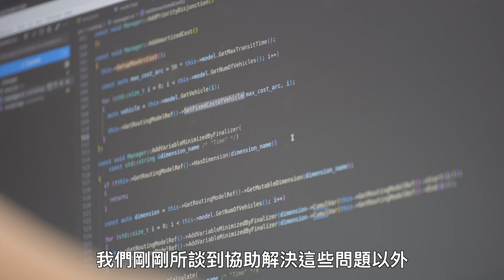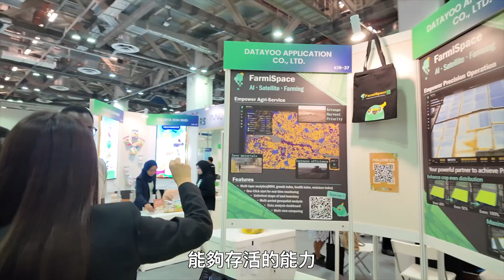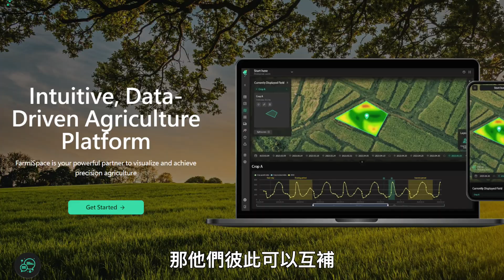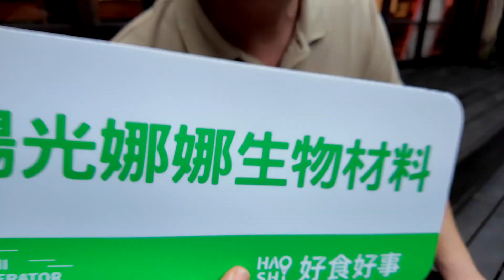2024 好食好事DemoDay #7 Opening Video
【2024 好食好事DEMO DAY】韌性無界 科技無限
🌱 台灣食農新創年度展演 🌍

食農科技如何突破挑戰、打造韌性未來？
以「韌性」思維驅動食農科技的未來發展，
面對各種氣候變遷、資源挑戰和市場波動時，
食農科技創新正是解決之道。

10 家新創公司經過4個月「好食好事加速器」洗禮，
將為產業供應鏈提出創新變革，並分享他們所見的市場機會。

敬邀您一同探索
農業與飲食供應鏈中的無限機會